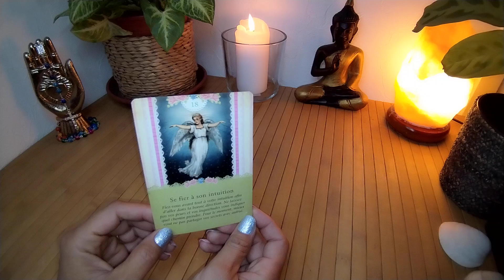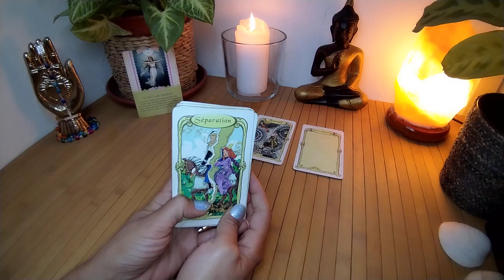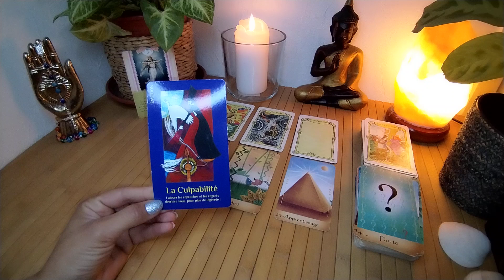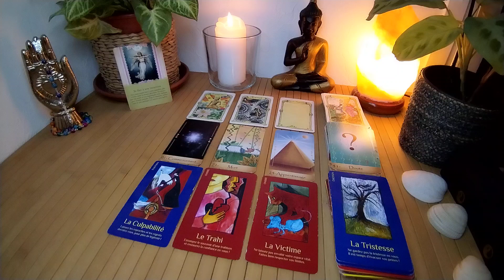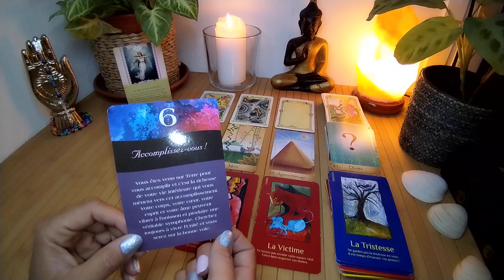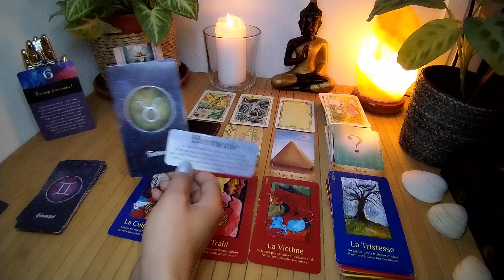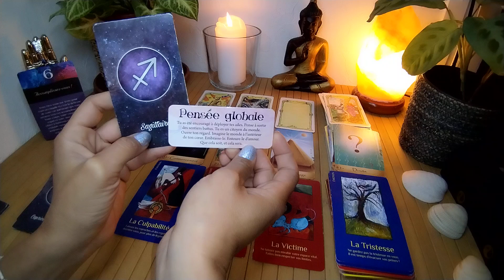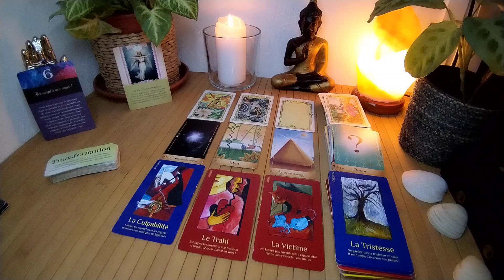LIBÉRATION D'UN SCHÉMA TOXIQUE, RECONNECTION À L'INTUITION ET PRENDRE UNE DIRECTION AVEC DISCRÉTION